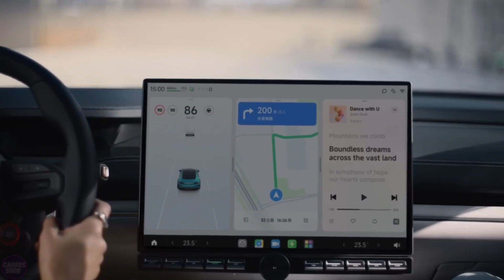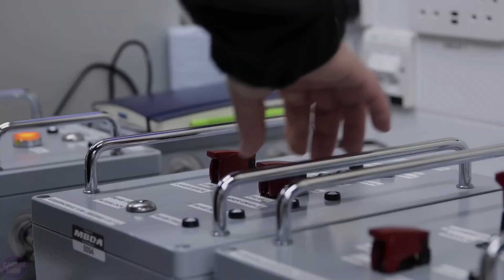New Generation Robots and Inventions have SHOCKED The ENTIRE Industry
The new technologies generate immense interest and admiration with their capabilities and innovative solutions. Japanese engineers are actively studying these achievements, aiming to develop their own projects in robotics and technological innovations.